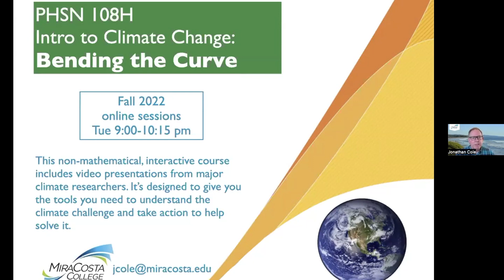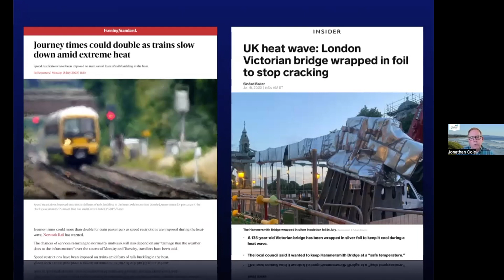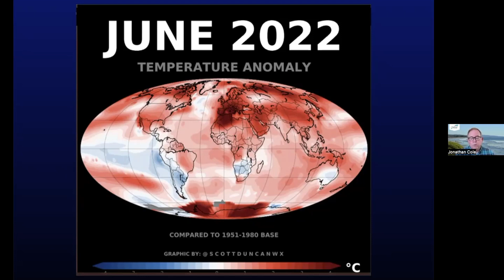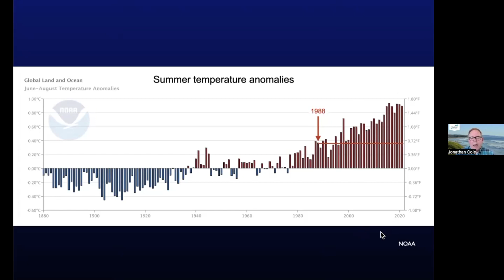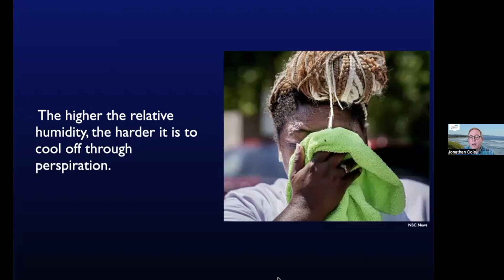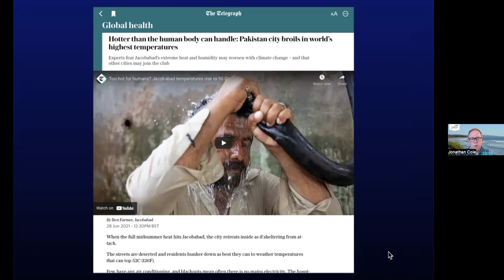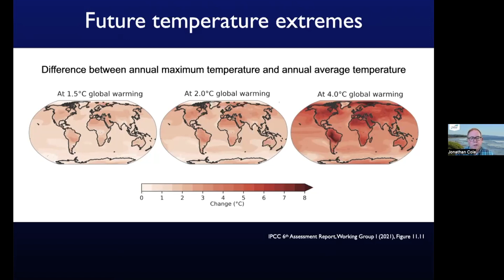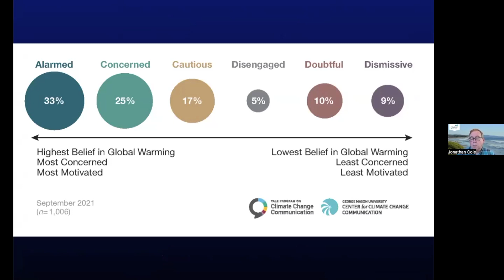Climate Change Hot Spots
Drying Hotspots Around The World
And Their Impact On Threats Such As Wildfires